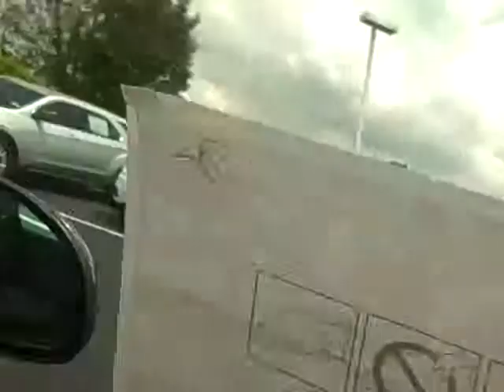2013 Chevrolet Avalanche, Hare Chevrolet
Hare Chevrolet salesman Darren Rice explains the benefits of the 2013 Chevy Avalanche as well as shows the interior and exterior of the truck.